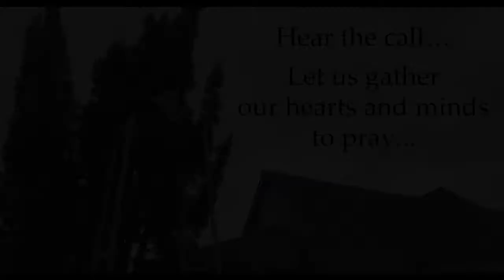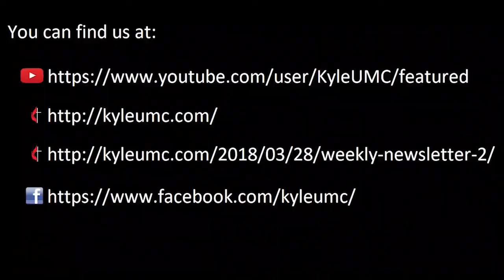Service January 24th 2020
What gives you hope?

5 When the king of Egypt was told that the people had fled, Pharaoh and his officials changed their minds about them and said, “What have we done? We have let the Israelites go and have lost their services!” 6 So he had his chariot made ready and took his army with him. 7 He took six hundred of the best chariots, along with all the other chariots of Egypt, with officers over all of them. 8 The Lord hardened the heart of Pharaoh king of Egypt, so that he pursued the Israelites, who were marching out boldly. 9 The Egyptians—all Pharaoh’s horses and chariots, horsemen[a] and troops—pursued the Israelites and overtook them as they camped by the sea near Pi Hahiroth, opposite Baal Zephon.

10 As Pharaoh approached, the Israelites looked up, and there were the Egyptians, marching after them. They were terrified and cried out to the Lord. 11 They said to Moses, “Was it because there were no graves in Egypt that you brought us to the desert to die? What have you done to us by bringing us out of Egypt? 12 Didn’t we say to you in Egypt, ‘Leave us alone; let us serve the Egyptians’? It would have been better for us to serve the Egyptians than to die in the desert!”

13 Moses answered the people, “Do not be afraid. Stand firm and you will see the deliverance the Lord will bring you today. The Egyptians you see today you will never see again. 14 The Lord will fight for you; you need only to be still.”

15 Then the Lord said to Moses, “Why are you crying out to me? Tell the Israelites to move on. 16 Raise your staff and stretch out your hand over the sea to divide the water so that the Israelites can go through the sea on dry ground. 17 I will harden the hearts of the Egyptians so that they will go in after them. And I will gain glory through Pharaoh and all his army, through his chariots and his horsemen. 18 The Egyptians will know that I am the Lord when I gain glory through Pharaoh, his chariots and his horsemen.”

19 Then the angel of God, who had been traveling in front of Israel’s army, withdrew and went behind them. The pillar of cloud also moved from in front and stood behind them, 20 coming between the armies of Egypt and Israel. Throughout the night the cloud brought darkness to the one side and light to the other side; so neither went near the other all night long.

21 Then Moses stretched out his hand over the sea, and all that night the Lord drove the sea back with a strong east wind and turned it into dry land. The waters were divided, 22 and the Israelites went through the sea on dry ground, with a wall of water on their right and on their left.

23 The Egyptians pursued them, and all Pharaoh’s horses and chariots and horsemen followed them into the sea. 24 During the last watch of the night the Lord looked down from the pillar of fire and cloud at the Egyptian army and threw it into confusion. 25 He jammed[b] the wheels of their chariots so that they had difficulty driving. And the Egyptians said, “Let’s get away from the Israelites! The Lord is fighting for them against Egypt.”

26 Then the Lord said to Moses, “Stretch out your hand over the sea so that the waters may flow back over the Egyptians and their chariots and horsemen.” 27 Moses stretched out his hand over the sea, and at daybreak the sea went back to its place. The Egyptians were fleeing toward[c] it, and the Lord swept them into the sea. 28 The water flowed back and covered the chariots and horsemen—the entire army of Pharaoh that had followed the Israelites into the sea. Not one of them survived.

29 But the Israelites went through the sea on dry ground, with a wall of water on their right and on their left. 30 That day the Lord saved Israel from the hands of the Egyptians, and Israel saw the Egyptians lying dead on the shore. 31 And when the Israelites saw the mighty hand of the Lord displayed against the Egyptians, the people feared the Lord and put their trust in him and in Moses his servant.